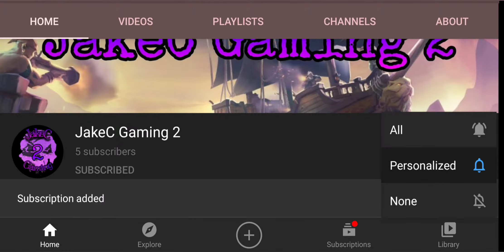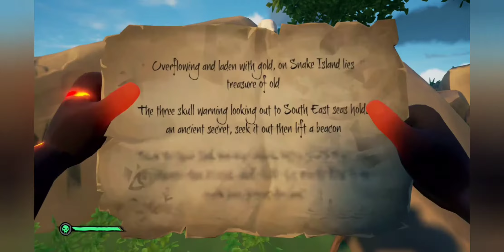Mini Stack On a Sloop($100k)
in this video I stack a little bit of loot on a sloop with my boi darren and if you want to see the full stream go check out my 2nd channel.